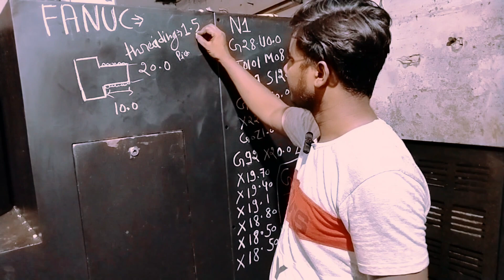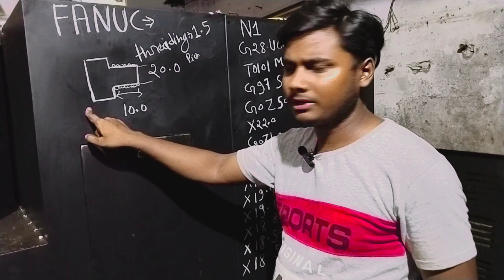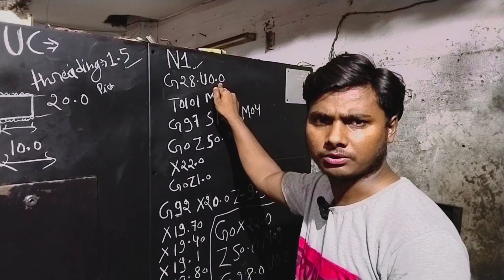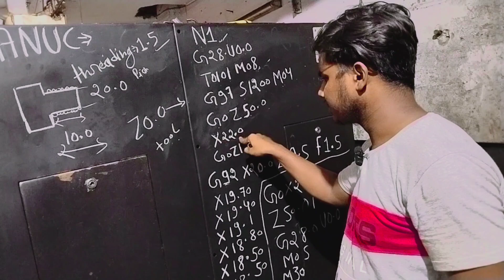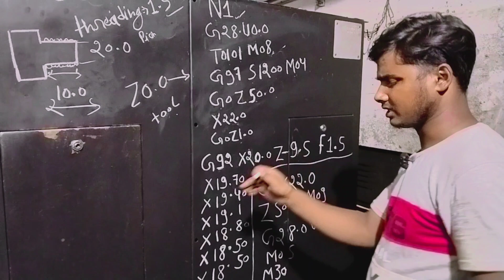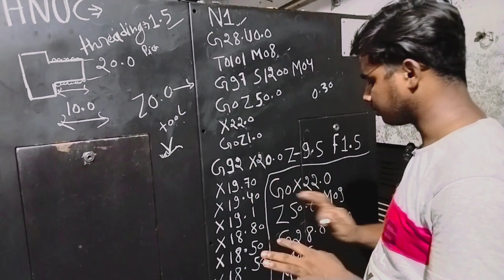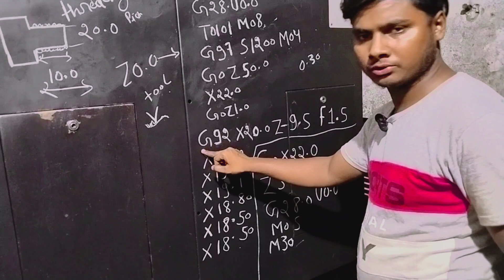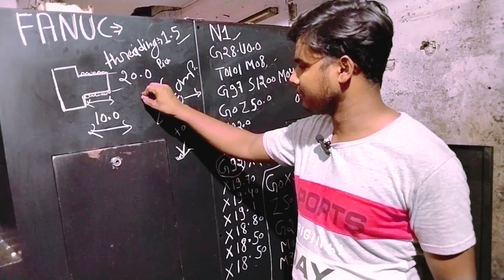cnc fanuc threading program | cnc fanuc control | cnc fanuc turning programming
दोस्तों मैं आज आपको इस वीडियो में बताया हु की CNC machine  Fanuc control में चूड़ी का  प्रोग्राम कैसे बनाते है  सब कुछ बहुत अच्छे से बताया हूं उम्मीद करता हूं ये वीडियो आपको बहुत पसंद आयेगी दोस्तों वीडियो को लाइक चैनल को सब्सक्राइब जरूर करे धन्यवाद

Your queries -:
cnc lathe fanuc programming example
G92 threading program kaise banaye
fanuc threading cycle g76
fanuc programming
fanuc programming cnc
fanuc cnc programming tutorial
fanuc cnc programming training
fanuc cnc programming manual
cnc threading program in hindi
threading program in cnc fanuc
cnc threading cycle program
cnc threading program
g76 threading cycle program
g76 threading cycle
npt threading program
threading
taper threading program
g76 taper threading program
npt taper threading program
square threading program cnc fanuc
taper threading cnc program examples
g76 threading cycle fanuc
threading cycle program fanuc
g76 fanuc taper threading cycle example
cnc program
threading program
cnc machine
live video cnc
 taper threading
828D sl Siemens threading
cnc machine operator training tamil
cnc machine operator
cnc machine par naya program kaise
cnc program kaise banaye
cnc program kaise banaye machine par
cnc machine course
 live video cnc
 taper threading
828D sl Siemens threading